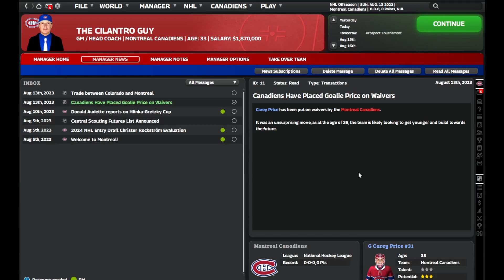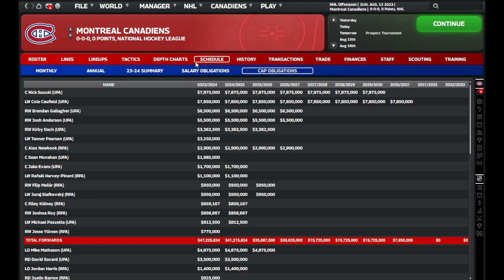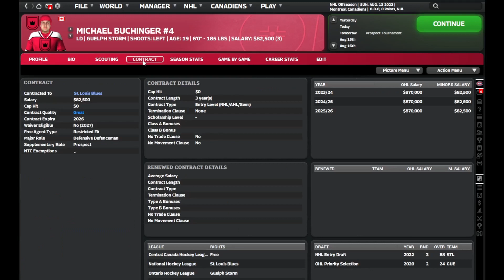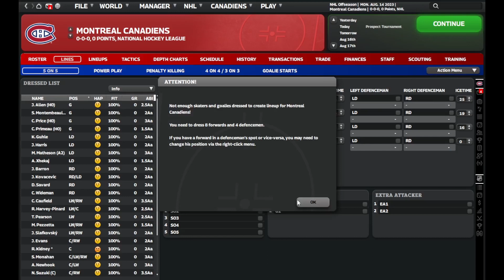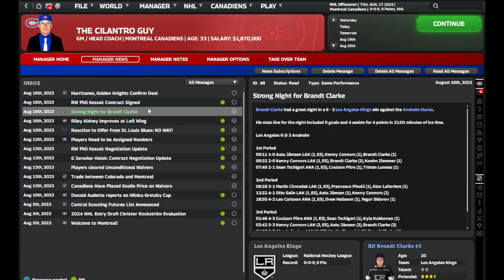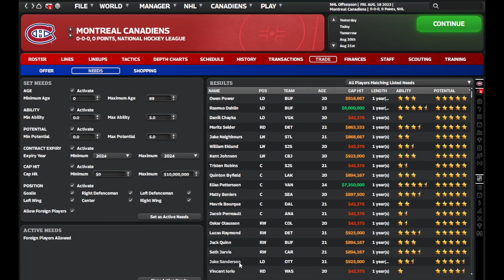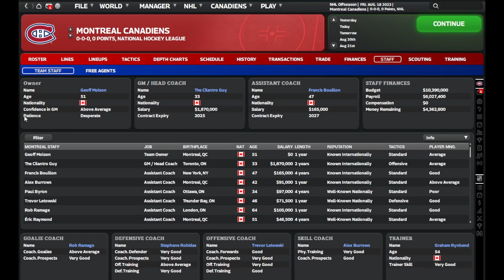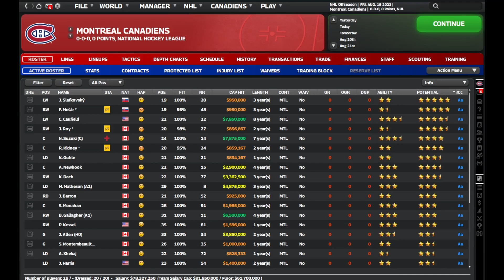Montreal Canadiens Rebuild | Part 1 | Franchise Hockey Manager 10 | Return to Glory | Season 1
Franchise Hockey Manager 10 - Montreal Canadiens Rebuild - Return to Glory Part 1

Give a first look on the new edition of Franchise Hockey Manager 10 and see some of the new look and feel of it. See how we are going to navigate Montreal Canadiens back to the glory years they haven't experienced in 30 years. These Fans deserve to be able to root for a winner and we are going to give it to them!!